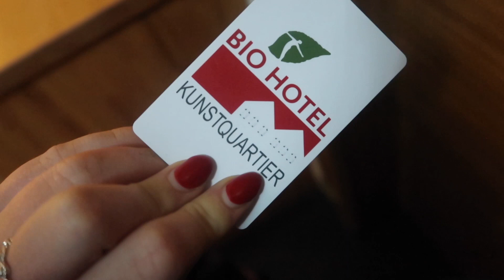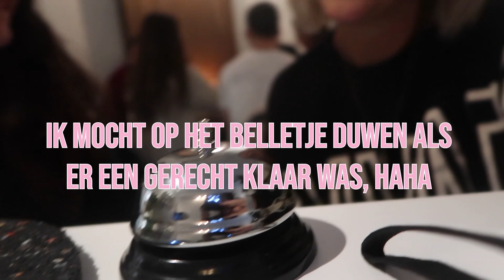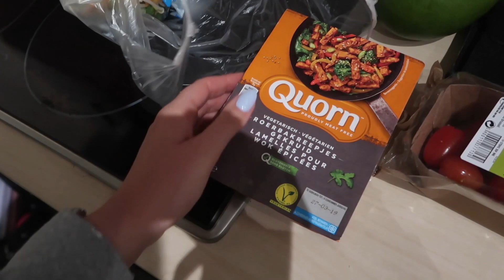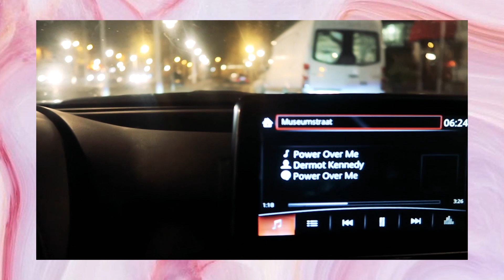VLOG #77 - TRIPJE NAAR DUITSLAND? - BLOEMEN GEKREGEN?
Elke woensdagavond en zondagnamiddag een nieuwe vlog!

Geef deze video een duimpje omhoog als je het leuk vond :-)

Edit: Joline Loos